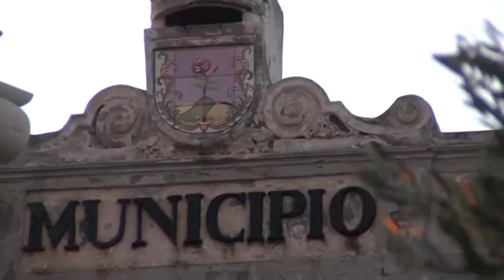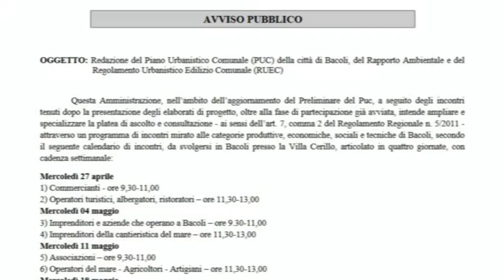A FORIO IL PUC SCATURITO DA MANCANZA DI CONFRONTO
IL DOCUMENTO PRELIMINARE DEL PIANO URBANISTICO COMUNALE (PUC) DI FORIO E’ SCATURITO DALLA MANCANZA ASSOLUTA DI CONFRONTO CONSILIARE E POPOLARE: CHE VERGOGNA POLITICA E AMMINISTRATIVA!